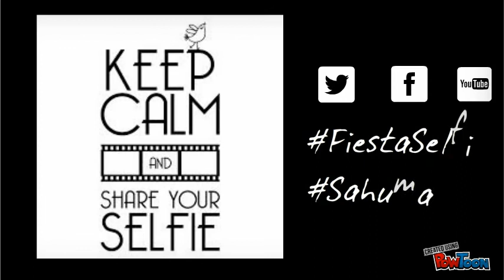Agrupacion Sahuma. Fiesta SELFIE